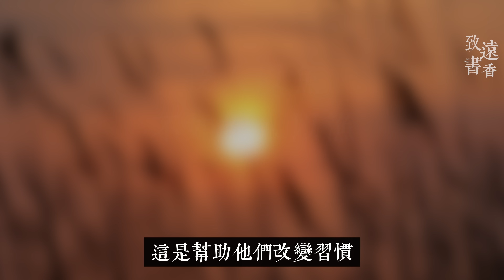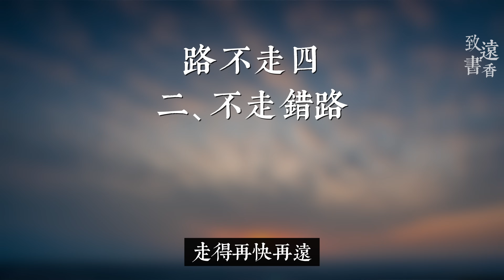俗話說：錢不借二、酒不喝三、路不走四！古人的忠告，有什麼道理？—致遠書香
有句話說：“有人的地方，就有江湖。”人在江湖，往往身不由己。關於這方面，其實先輩們早就在生活的點滴中總結出了很多經驗和智慧，比如有句話就這麼說，講“錢不借二，酒不喝三，路不走四。”這些勸誡背後，就是人情練達。